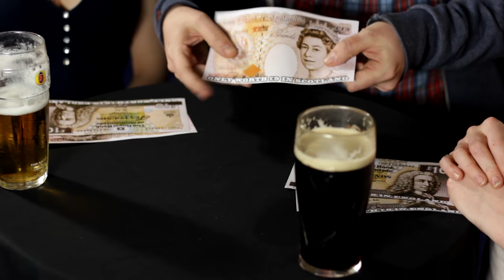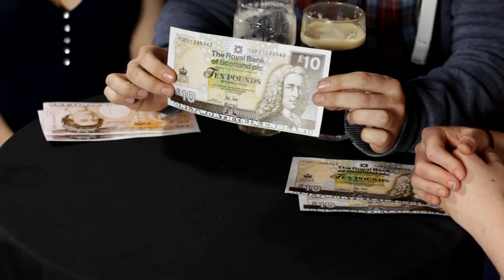'The Secret' from 'Automata 3'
'THE SECRET' - Now available in plastic cards that fit right in your wallet!

'The Secret' from 'Automata 3' (and 'David Regal in the UK') is one of the best 'bits of business' we've ever seen!

While it's not exactly a 'magic trick' it is definitely one of the most puzzling and most fun bits of business we've ever come across.

The perfect bit of strange to entertain any audience with, 'The Secret' is a real 'head scratcher' with an absolute TON of comic potential and genuine entertainment value, all built in. And, the best news is, you don't really have to do ANYTHING! It just WORKS!

Absolutely PERFECT for close-up or casual performances. All the required cards will sit comfortably inside on credit card slot in any ordinary wallet.

Available in US or UK currency.

You will receive: Six plastic cards - three of each denomination - and a link to the instructional video.

'The Secret' is just ONE effect of THIRTEEN from the smash hit 'Automata 3' DVD! See LOADS more videos here: